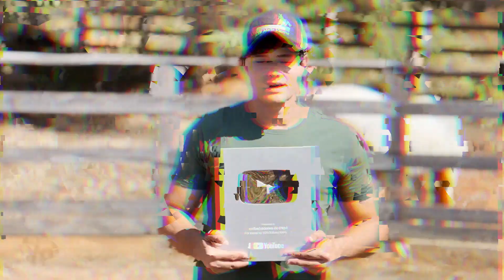Potra PAMPA de PRETO HOMOZIGOTA * Especial 400 MIL INSCRITOS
Nesse vídeo eu vou mostrar a nossa potra mangalarga marchador pampa de preto homozigota de marcha picada. Vamos comemorar os 400 mil inscritos do canal fazendo a doma dessa égua durante esse vídeo maravilhoso.